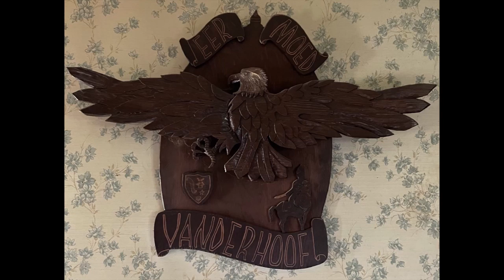Brave Farmers : 10_17_18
Coat of arms by Daniel Dee Vanderhoof, with original music.